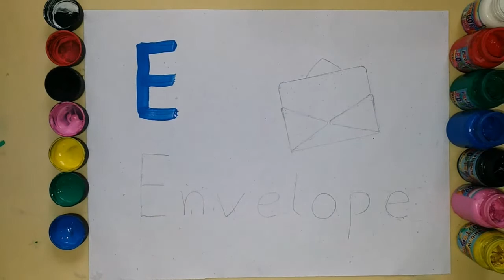E for Envelope writing reading and coloring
Chu Chu Tv 1